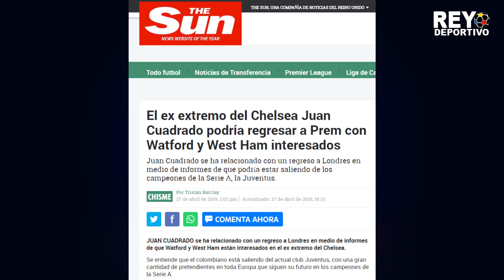2 EQUIPOS DE LA PREMIER INTERESADOS EN CUADRADO | OSPINA A UN PARTIDO DE FICHAR POR NAPOLI | FALCAO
2 EQUIPOS DE LA PREMIER INTERESADOS EN JUAN GUILLERMO CUADRADO.

DAVID OSPINA A UN PARTIDO DE FICHAR POR NAPOLI.

 FALCAO GARCÍA PODRÍA LLEGAR AL BALOMPIE ESPAÑOL.

👉 ▪ Este vídeo no tiene la intención de violar ninguna Condición de uso. Copyright Disclamer Bajo la Sección 107 de la Ley de Derecho de Autor de 1976, se otorga la autorización para & quot; uso justo & quot; para fines tales como crítica, comentarios, noticias, enseñanza, becas e investigación. Uso justo permitido por el estatuto de derechos de autor que de lo contrario podría estar infringiendo. El uso sin fines de lucro, educativo o personal inclina el equilibrio a favor del uso justo.

👉 La Copia de este Vídeo o Cualquiera de Mí Creación será Reportada 👈